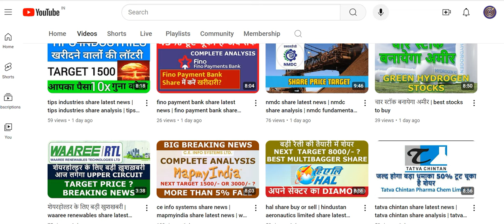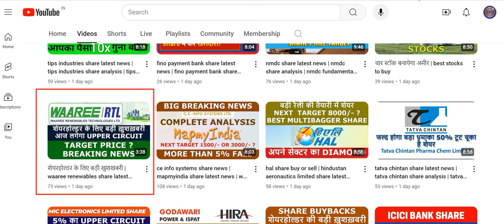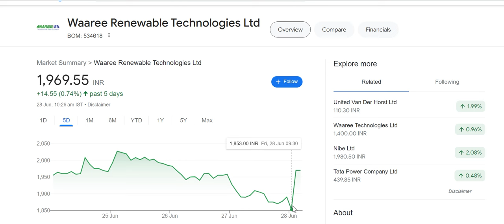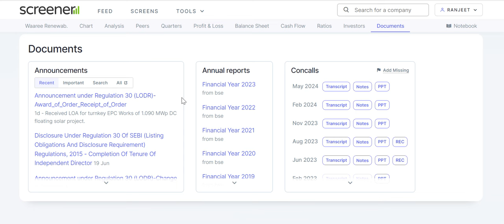शेयरहोल्डर के लिए बड़ी खुशखबरी | waaree renewables share latest news